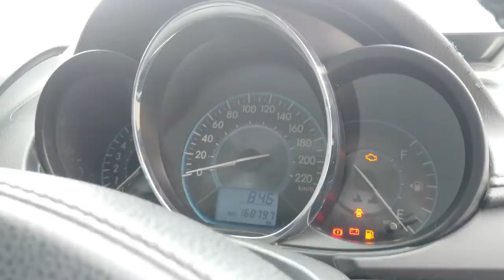Update stock vioslimo Surabaya setelah Taxi Challenge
Menurut saya Taxi Challenge bisa saja memberikan dampak yang cukup baik untuk pasar penjualan mobil bekas taksi. Dan kebetulan sekali jenis mobil bekas taksi yang digunakan adalah limo Gen 3, saat ini kami punta cukup banyak..

semoga bermanfaat, video review singkat mobil yang sedang kami kerjakan ada di video berikutnya.

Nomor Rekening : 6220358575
Nama Rekening : PT Blue Bird
Nama Bank : Bank Central Asia (BCA)